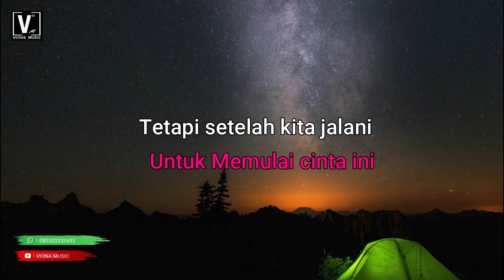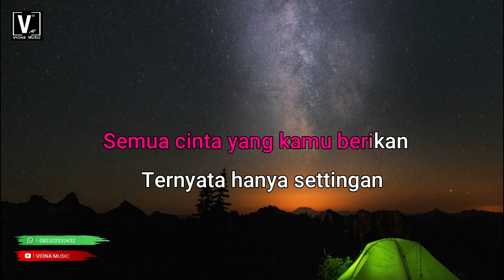KEKE BUKAN BONEKA - DANGDUT KOPLO KARAOKE NO VOCAL LIRIK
Keke bukan boneka versi dangdut koplo karaoke no vocal

Lagu viral lagu trending
Kekeyi keke bukan boneka
Kau dulu pernah bilang kepada diriku

Untuk memulai cinta ini

Tetapi setelah kita jalani

Aku merasa tertipu

Ucapanmu manis di bibir saja

Buatku luluh jadinya

Semua cinta yang kamu berikan

Ternyata hanya settingan

Aku bukan bonekamu

Bisa kau suruh-suruh

Dengan seenak maumu

Aku bukan bonekamu

Bisa kau rayu-rayu

Kalau kau bosan, pergi dan menghilang

Keke bukan boneka boneka boneka

Buatku luluh jadinya

Ternyata hanya settingan

Aku bukan bonekamu

Bisa kau suruh-suruh

Dengan seenak maumu

Aku bukan bonekamu

Bisa kau rayu-rayu

Aku bukan bonekamu

Bisa kau suruh-suruh

Dengan seenak maumu

Aku bukan bonekamu

Bisa kau rayu rayu